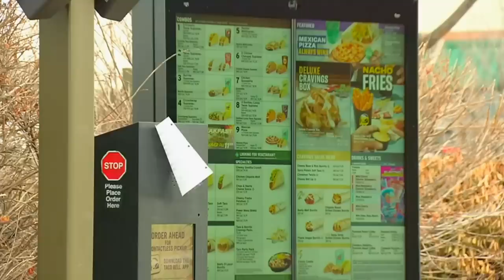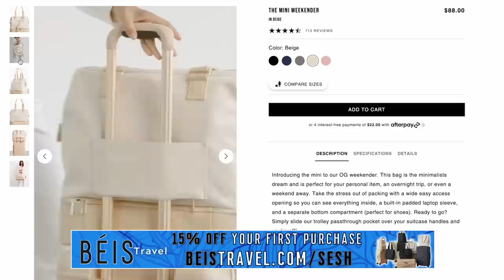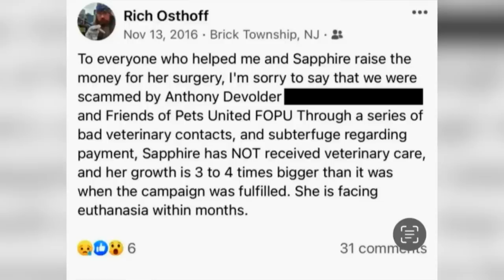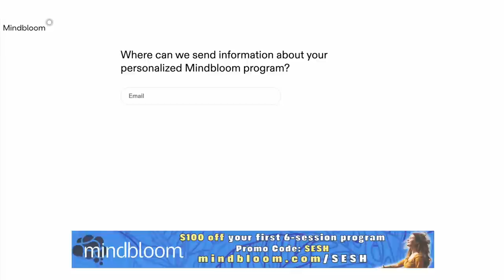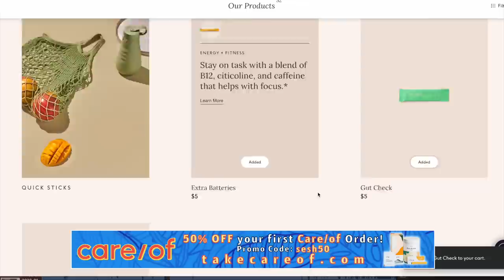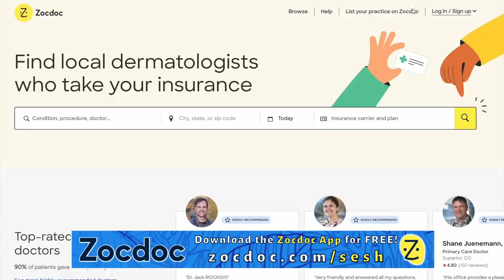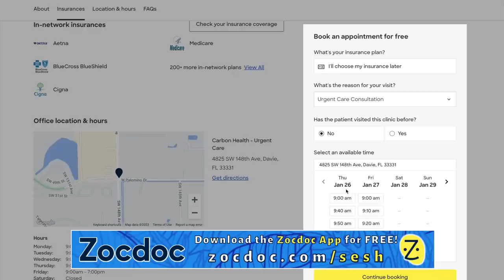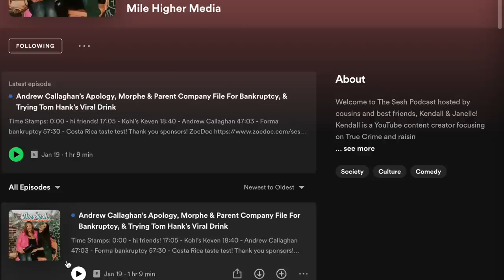Andrew Tate's Leaked Voice Memo & Videos, Congressman Lies About Drag, & Alec Baldwin Charged - #115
On today’s episode of The Sesh we discussed the horrifying news of a Taco Bell patron eating a taco with rat poison, but it’s not as it seems. We cover the saga of George Santos’ lies, updates from Alec Baldwin’s situation, and the abysmal person who is Andrew Tate.

Time Stamps:
0:00 - hi friends!
3:45 - Taco Bell poisoned taco
13:48 - George Santos is a liar!!
33:03 - Alec Baldwin updates
45:08 - Andrew Tate
1:02:23 - trigger warning: leaked audio

8547 E Arapahoe Rd Ste J # 233